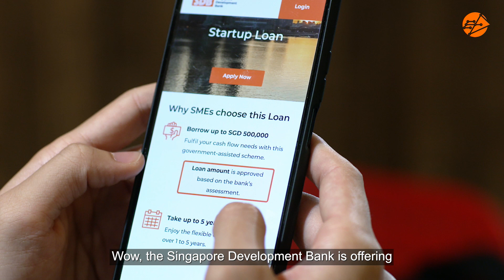POA - Accounting Equations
After watching the videos, viewers will be able to:
1) define and provide examples of assets, liabilities, and equity for a business.
2) calculate the value of an asset, liability, or equity using the basic accounting equation in given examples.

Cast:
Ray Tan
Kimberly Naushad